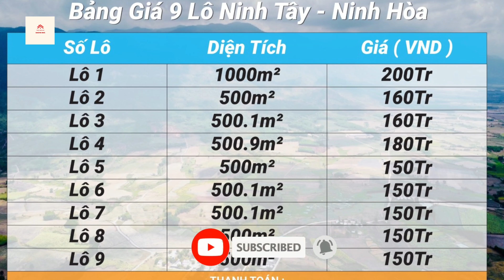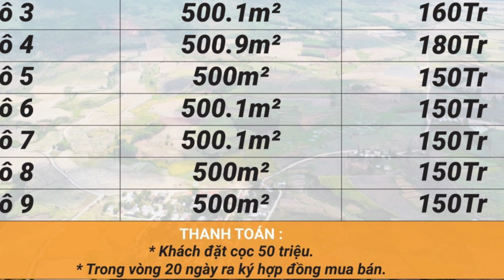Tại Sao Đất Rẻ Mà Không Ai Mua ? | Trực Nhà Đất Khánh Hoà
BÁN ĐẤT PHƯỜNG NINH HIỆP NINH HÒA, NGAY TRUNG TÂM TX NINH HÒA
BÁN ĐẤT THỊ XÃ NINH HÒA CÁCH QL26 CHỈ 200M, GIÁ 8.5TR/M2
Chỉ 290tr/lô: Bán Đất Xã Ninh Hưng, Thị Xã Ninh Hòa, Tỉnh Khánh Hòa,
NINH HÒA | 550M2 ĐẤT + NHÀ MÁI THÁI, 12M MẶT TIỀN, CHỈ HƠN 2 TỶ
bán nhà trung tâm thị xã ninh hòa, khánh hòa
Bán đất Ninh Tân thị xã Ninh Hòa tỉnh Khánh Hòa
BÁN ĐẤT NINH TÂN NINH HÒA, SAU LƯNG GIÁP SUỐI. GIÁ RẺ CHỈ 320 TRIỆU
BÁN ĐẤT NINH TÂY NINH HÒA, DTICH 1HA8, QH FULL THỔ CƯ

Nếu Quý Anh Chị Thấy Video Này Hay Và Bổ Ích Hãy Like Và Subscribe Kênh " Nha Trang Nhà Đất Khánh Hòa" Để Có Thể Nhận Được Những Cơ Hội Đầu Tư Tốt Nhất Thị Trường:
Kênh Youtube Chính Thức:

KẾT NỐI CỘNG ĐỒNG :
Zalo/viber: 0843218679